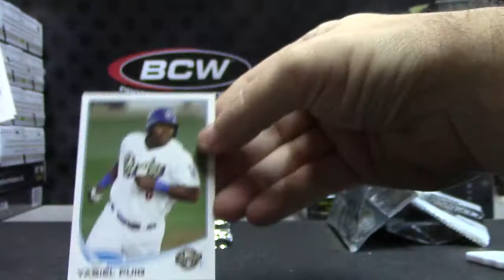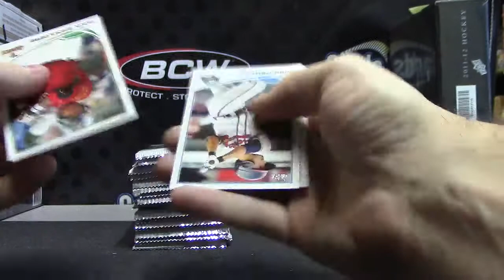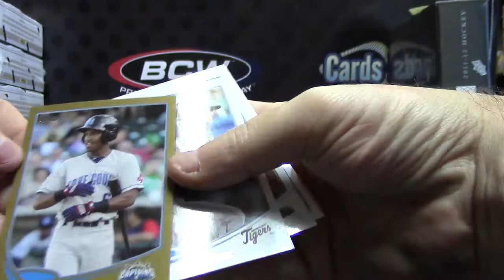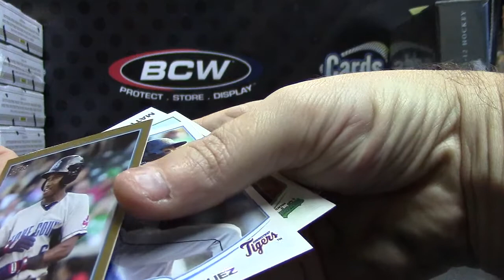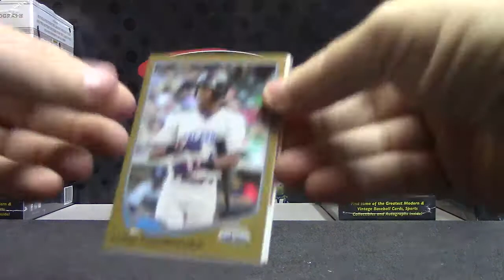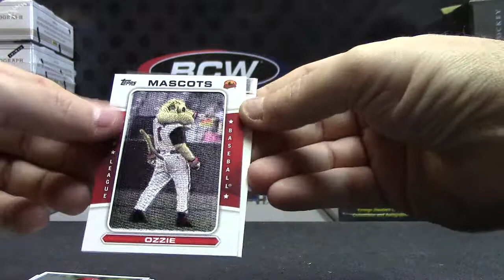Kyles' 2013 Topps Pro Debut Baseball Box Break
Thanks a lot Kyle, Chris J.